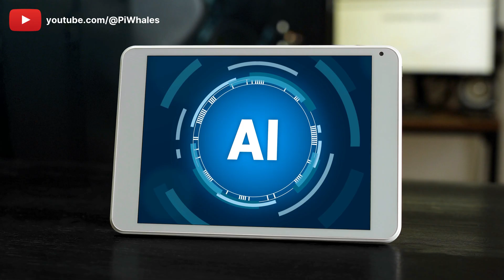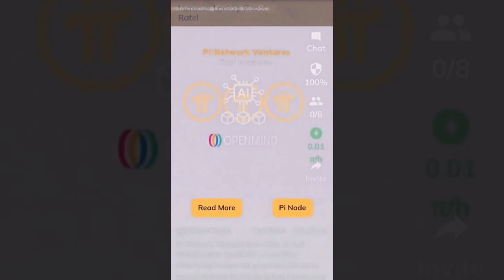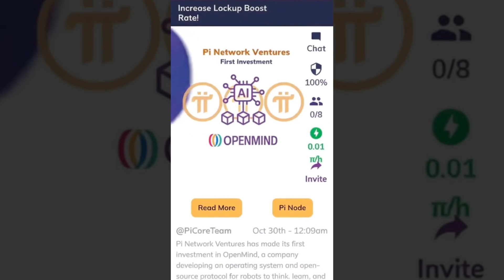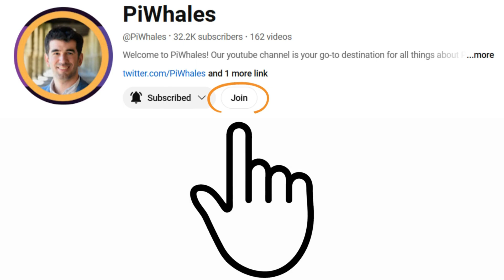BREAKING: Pi Network Ventures Invests in OpenMind! AI Robots Powered by Pi Nodes? Huge News!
Pi Network Ventures has just made its first official investment—and it’s a massive leap into the future of AI and robotics. The team has backed OpenMind, a company developing a shared intelligence layer and an operating system for robots to think, learn, and interact just like Android did for smartphones. Even more exciting, Pi and OpenMind completed a real proof-of-concept where Pi Node operators ran AI image recognition models, proving that Pi’s 350,000+ active nodes can become a global decentralized cloud. Imagine Pi Node operators earning Pi not just from mining rewards but from computing power used by AI companies. This changes everything for real-world Pi utility. Developers could soon pay for AI training with Pi, robots and AI agents could transact through Pi, and blockchain could power the next wave of automation. The future of Pi Network looks bigger than ever, and this video breaks it all down.

🎯  Pioneers, Join the PiWhales Community & Get Access to Exclusive Content, News, and Updates on Pi Network!  🪙  🚀  📈